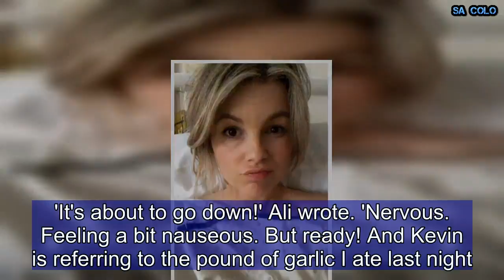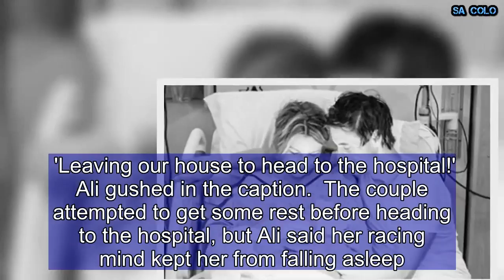Ali Fedotowsky welcomes a son with husband Kevin Manno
Ali Fedotowsky has welcomed her second child.On Thursday morning the beauty - who was on both The Bachelor and The Bachelorette - announced the news while sharing a photo to Instagram with the little child.The 33-year-old blonde also shared details of her new baby with husband Kevin Manno. 'Our sweet boy has arrived! Born 5/24, 12:57am at 21.5 inches and weighing 8lbs 11oz. We are so grateful and bursting with love!' she wrote.And the star credited Ashley Burns Photography.In the image she is still in her hospital bed and holding the little guy with Kevin by her side.   The day before she revealed on Instagram that she was in the hospital ready to give birth to a baby boy. Clad in a hospital gown as she sat by her husband she said, 'We made it the hospital, suited up. No idea how this is going to go down. A little sick to my stomach.''But at least you had garlic breath,' her husband added.  Ali admitted she was feeling a little 'nervous' and 'nauseous' in the frame of the video.'It's about to go down!' Ali wrote. 'Nervous. Feeling a bit nauseous. But ready! And Kevin is referring to the pound of garlic I ate last night. Sorry nurses!' The reality star updated fans a little later, revealing she was being induced with the help of Pitocin, a medication used to help start contractions.   'Already baby update,' Ali said as she laid on the hospital bed. 'My Pitocin level has increased to a level 10. My contractions are getting pretty painful, but I'm still kicking.' Ali updated fans later that day by posting a selfie taken in the middle of labor.'Update. Still in labor,' she wrote.  Ali and Kevin left for the hospital well after midnight on Wednesday.Ali showcased her baby bump as she stood inside her bedroom beside her husband, who wore a backpack. 'Leaving our house to head to the hospital!' Ali gushed in the caption.  The couple attempted to get some rest before heading to the hospital, but Ali said her racing mind kept her from falling asleep.  'Trying to go to sleep before we head to the hospital but my mind is racing. Bringing life into this world is truly a miracle. And it feels surreal that we are just hours away from one of life's great miracles. Thank you for the outpouring of love and support!' Ali announced she was pregnant with baby number two in November. The baby will be Ali and Kevin's second child, but their first son.Ali and Kevin welcomed daughter Molly in 2016, less than a year before tying the knot.